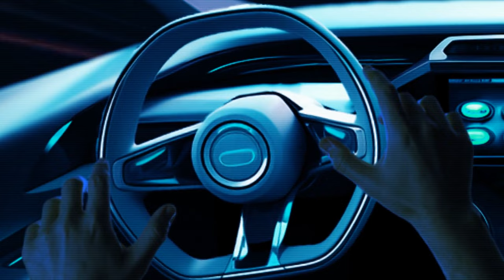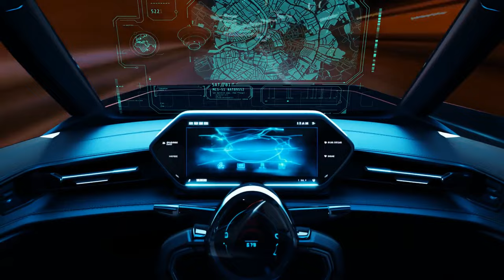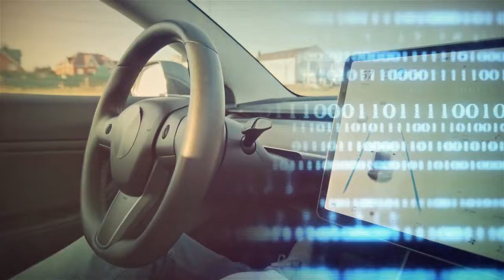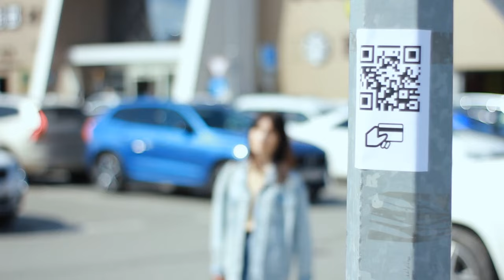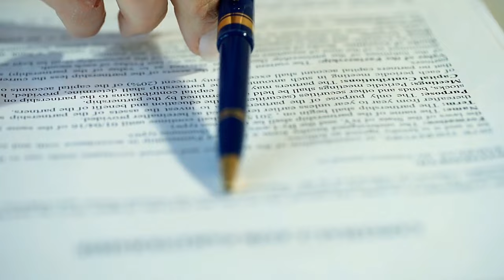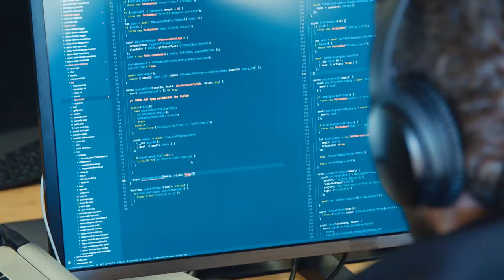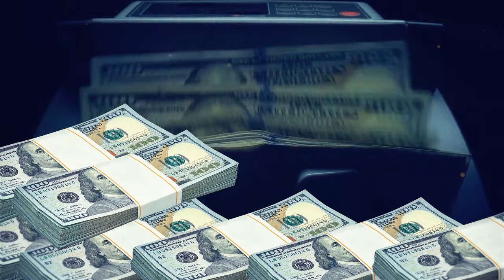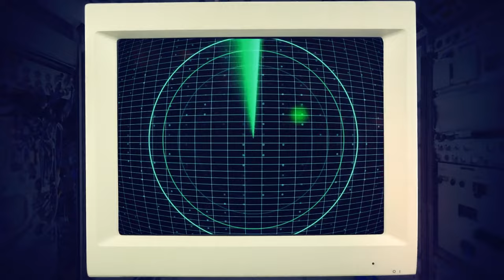Here Is Why You'll Soon See the White Color on Traffic Lights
Traffic lights have been using the same three colors for over a century: red, yellow, and green. But what if there was a fourth color added to the mix? In this video, we will explain why you'll soon see the white color on traffic lights, and how it will help self-driving cars and human drivers alike.

TIMESTAMPS:
0:01 New color on traffic lights
09:05 Why traffic jams sometimes form for no reason
17:12 Never scan QR codes on streets
26:04 Mysterious rocket crashed into the Moon